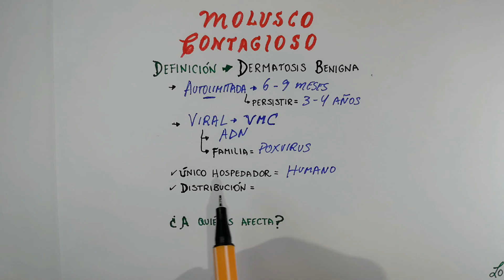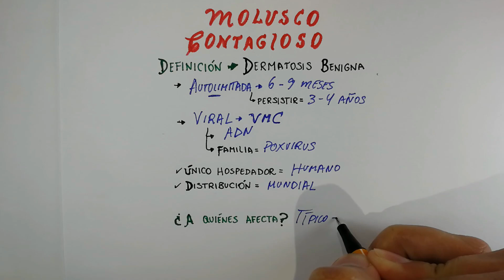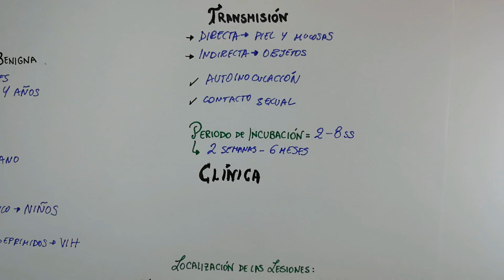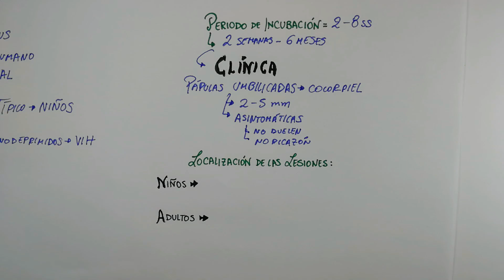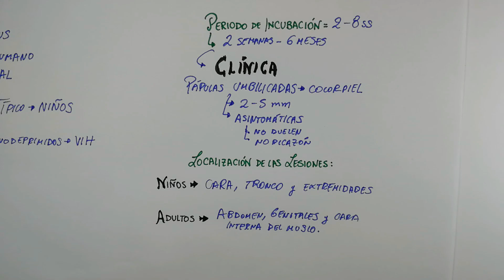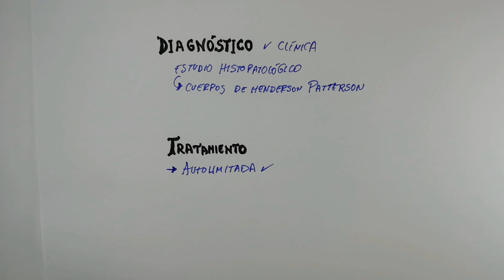MOLUSCO CONTAGIOSO 👨🏻‍⚕️📝 TODO LO QUE TIENES QUE SABER⚡| Resumen - El Eterno Estudiante de Medicina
MOLUSCO CONTAGIOSO DERMATOLOGÍA

▶️ Luego de ver el video puedes ver las imágenes sobre el molusco contagioso aquí 🔜
Contraseña: MOLUSCO CONTAGIOSO